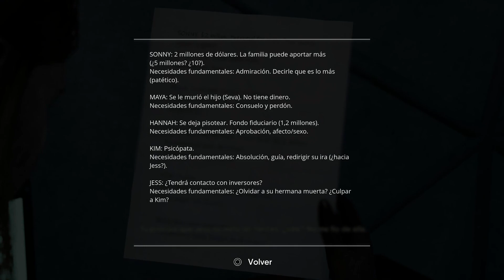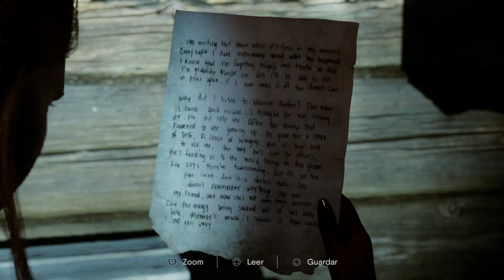The Chant™ - Cap 5 - (1/2) - El Legado de los Monroe (Gameplay sin comentarios) (by K82Spain)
Bienvenidos una vez más al canal, y bienvenidos a The Chant™. Juego que ha salido del estudio Brass Token™, formado por antiguos empleados de United Front Games™, que desarrolló el juego Sleeping Dogs™. Versión del juego de PS5, grabado con capturadora (ElGato HD60) desde PS5.
El juego nos introduce a Jess Briars, una joven, que decide emprender un descanso de su vida, en el Retiro Espiritual de la Ciencia Prísmica, en la remota isla de Glory. Intenta  dejar su pasado atrás, perdonarse por los hechos de los que se siente culpable, que llevaron a la muerte de su hermana pequeña e intentar reconducir su vida...
Jess no se siente muy espiritual y piensa que siempre puede acudir a terapia... Pero ha visto como su amiga Kim ha mejorado mucho... A ambas les une la muerte de la hermana de Jess... Un fin de semana tranquilo que puede que le cambie la vida, de una forma o de otra...
Nada más llegar a la isla, Jess siente algo de paz, aunque no le convence la "terapia" de la que va a participar el fin de semana. Pero lo que iba a ser un fin de semana tranquilo, entre canticos, relajación y yoga, se torna es una especie de pesadilla cósmica, en la que el oscuro pasado de la isla está implicado...

Una excelente juego del género del terror y aventura, un poco corto, pero con múltiples finales y totalmente recomendable.